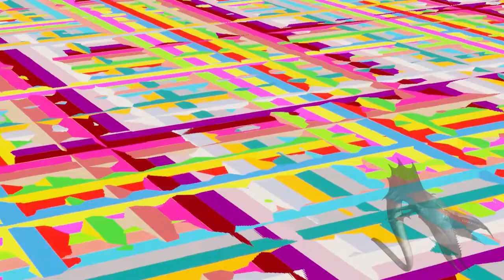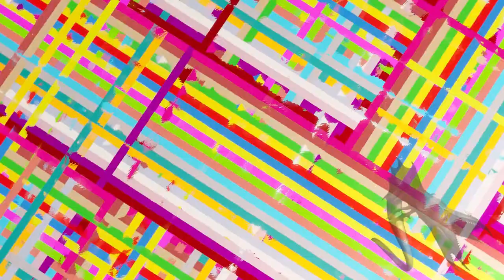Abstraction about the rectangle - crazy colors | Abstrakcja na temat prostokąta - szalone kolory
( ENG )
Crazy world of mathematical figures, rectangles, rectangles everywhere, crazy colors shimmering with every move. It's crazy.
( POL )
Szalony świat matematycznych figur, prostokąty, wszędzie prostokąty, szalone kolory mieniące się przy każdym ruchu. Istne szaleństwo.